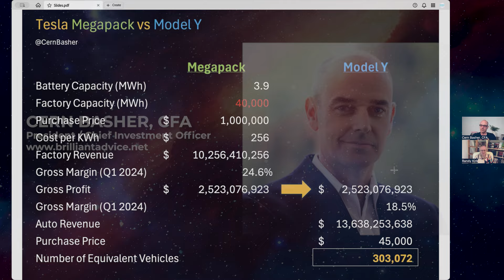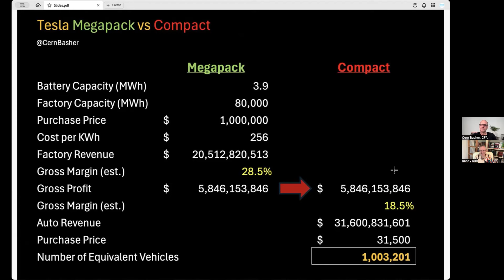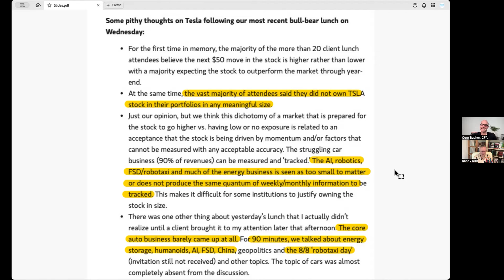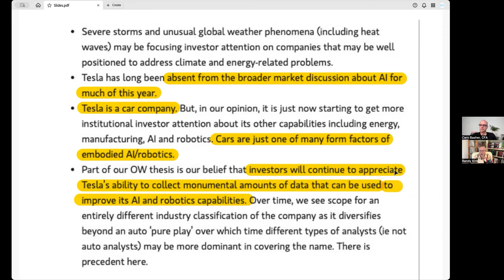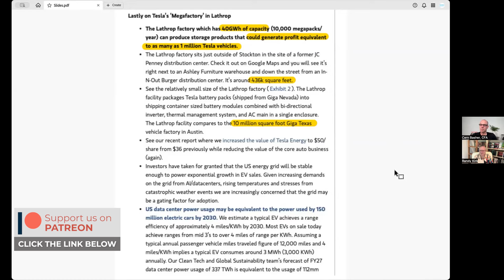𝐓𝐞𝐬𝐥𝐚'𝐬 𝐁𝐈𝐆 𝐒𝐞𝐜𝐫𝐞𝐭 𝐈𝐬 𝐒𝐭𝐢𝐥𝐥 𝐌𝐨𝐬𝐭𝐥𝐲 𝐔𝐧𝐝𝐞𝐫𝐯𝐚𝐥𝐮𝐞𝐝. 𝐂𝐞𝐫𝐧 𝐁𝐚𝐬𝐡𝐞𝐫 𝐋𝐚𝐲𝐬 𝐈𝐭 𝐎𝐮𝐭 𝐟𝐨𝐫 𝐀𝐥𝐥 𝐭𝐨 𝐒𝐞𝐞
In this clip of a longer video, Cern looks at the Megapack business at Tesla and explains the potential in an indisputable fashion. Wall Street is partially waking up to the reality, but next Tuesday, things might get interesting.